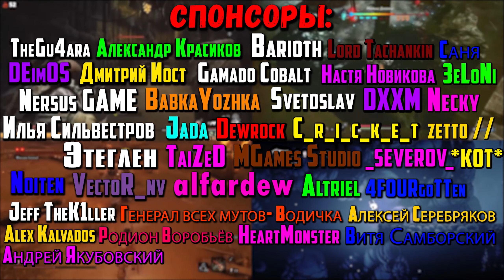Теперь кольцуем по-лицензионному! Loop Hero #2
В этом видео мы посмотрим на игру Loop Hero на ПК.

Таймкоды в видео:
Треки из видео:
ИНФОРМАЦИЯ ОБ ИГРЕ:
Лич заточил мир во вневременную петлю, и всех его обитателей поглотил нескончаемый хаос. В вашем распоряжении растущая колода загадочных карт, с помощью которой вам предстоит размещать врагов, здания и элементы ландшафта на пути отважного героя в каждом из его неповторимых путешествий. Добывайте могущественные трофеи для героев всех классов и экипируйте их перед битвой. Расширяйте лагерь выживших, чтобы ваша сила росла с каждым приключением в петле. Открывайте новые классы, карты, бонусы и коварных стражников в борьбе за разрыв замкнутого круга страданий.
► ИНФОРМАЦИЯ ОБО МНЕ:
► ПОМОЩЬ АВТОРУ:
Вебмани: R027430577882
Ник Steam: HealHeartS
Ник PSN: HealHearts
►УЖЕ ПОМОГАЮТ:
Спонсоры: TheGu4ara, Barioth, DEimOS, Дмитрий Иост, Gamado Cobalt, DXXM, BabkaYozhka, Александр Красиков, Илья Сильвестров, Svetoslav, Jada, TaiZeD, Nersus GAME, Этеглен, Noiten, MGames Studio, VectoR_nv, Denis Veduta, Altriel, Jeff TheK1ller, Lord Tachankin, Настя Новикова, Dewrock, C_r_i_c_k_e_t, Алексей Серебряков, Генерал всех мутов- Водичка, 4FOURgoTTen, _SEVEROV_, Alex Kalvados, zetto //, Necky, Родион Воробьёв, Саня, HeartMonster, Витя Самборский, Андрей Якубовский, *КОТ*, 3eLoNi,